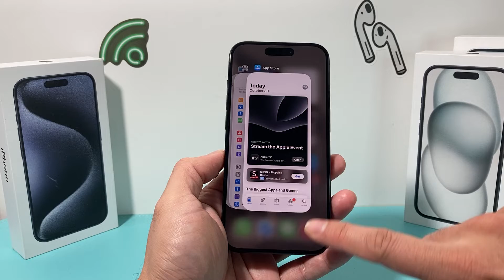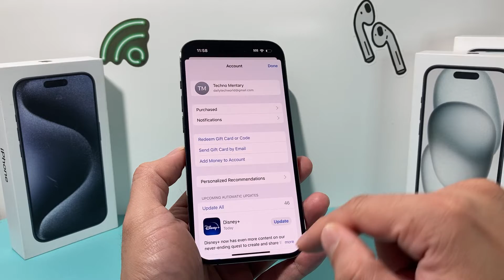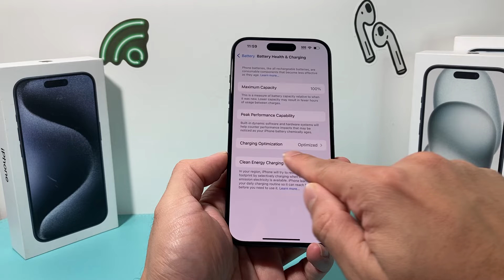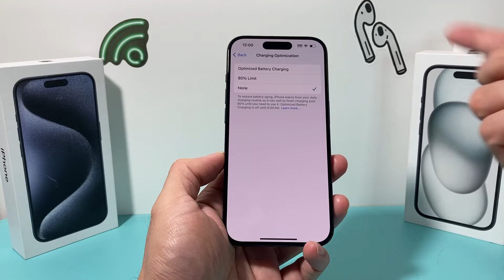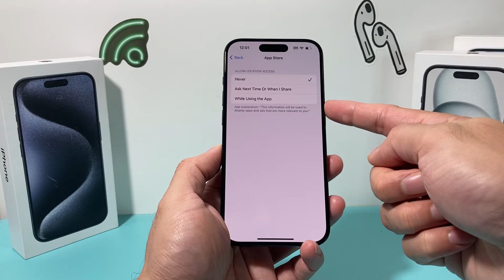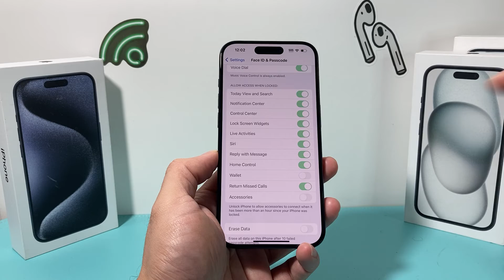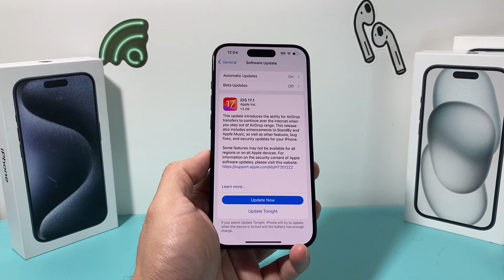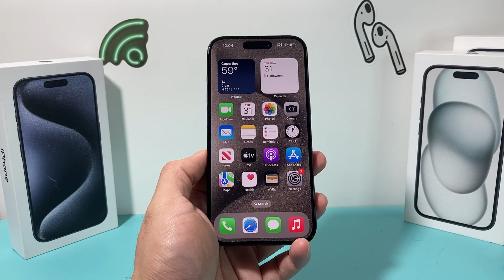iPhone 15 Pro / 15 Pro Max Battery Drain (FIXED)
If you are experiencing battery drain or overheating on the new Apple iPhone 15 Pro / iPhone 15 Pro Max, you can follow these steps to resolve this issue. There's many reasons why the new iPhone 15 Pro Max / 15 Pro / 15 Plus may be losing battery charge quickly or overheating but these steps outlined in this video should help reduce the battery drain and overheating issue you may be experiencing.